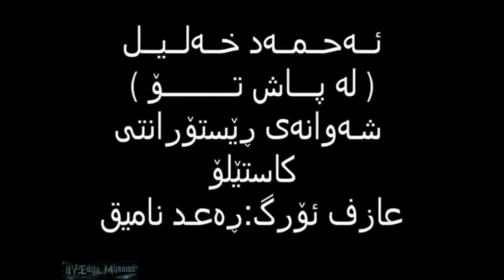ئـــەحـــمـــەد خـــەلـــیل - لـــە پــــاش تـــــــــــــۆ